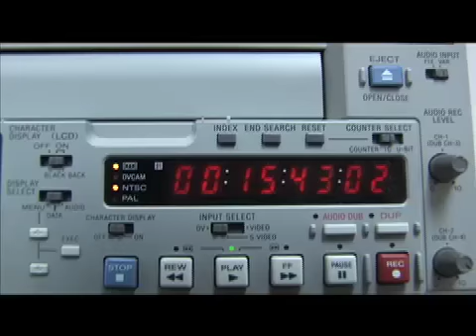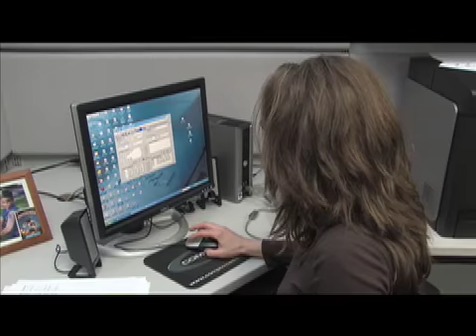2009 Producer of the Year Video "Bill & Big, Deal or No Deal, The Office, Dirty Jobs"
The Shrewsbury Media Connection 2009 Producer of the Year video, featuring: "Bill & Big, Deal or No Deal, The Office, & Dirty Jobs."  Enjoy!